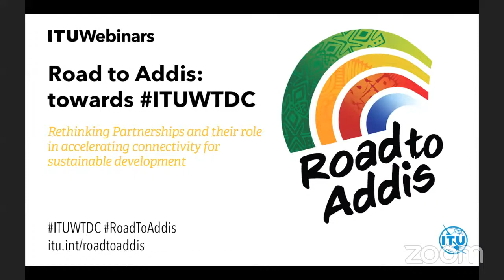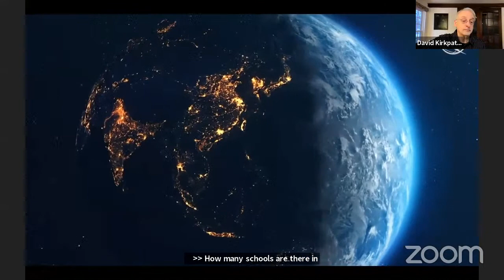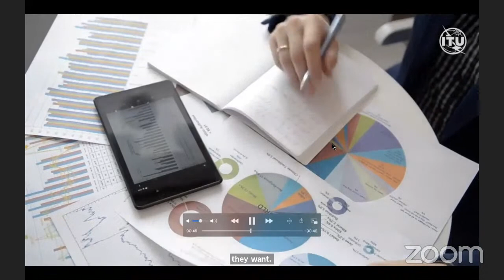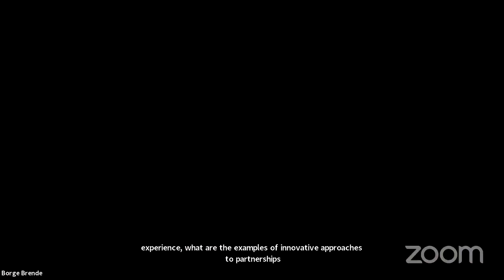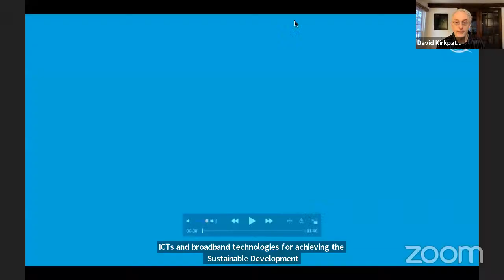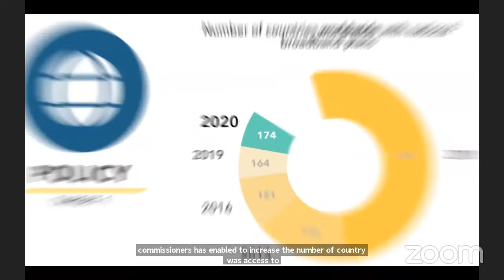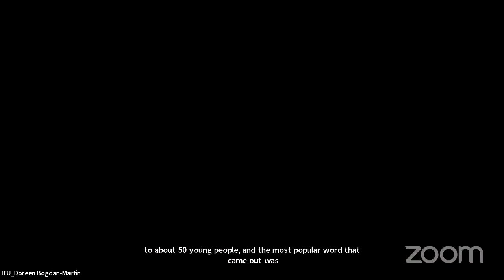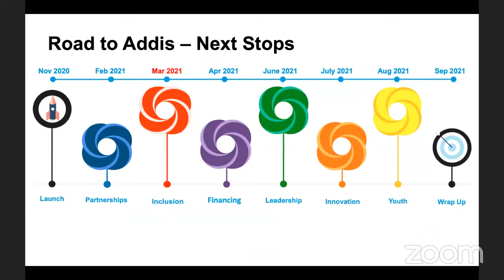The Road to Addis - Partner2Connect Session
- Rethinking Partnerships and their role in accelerating connectivity for sustainable dev​​elopment. Achieving the SDGs cannot be done in isolation. It requires a global partnership of multiple stakeholders. How can partnerships be made more effective for advancing connectivity and ac​​hieving the SDGs?
Moderator
David Kirkpatrick, Founder & Editor-in-Chief, Techonomy Media.

Speakers
Doreen Bogdan-Martin, Director, ITU Telecommunication Development Bureau
Børge Brende, President, World Economic Forum
Brelotte Ba, CEO Orange Mali
Amadou Daffe CEO and Co-Founder Gebeya, Inc.
Wendy Mars, President of Europe, Middle East, Africa and Russia Cisco
Sanda Ojiambo, Executive Director and CEO, UN Global Compact.
Dunola Oladapo, Youth Leader